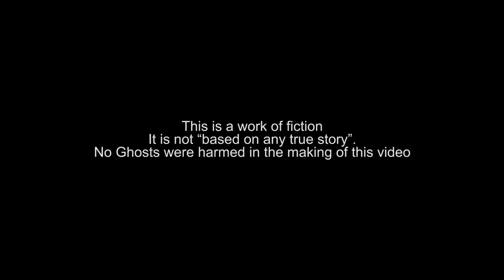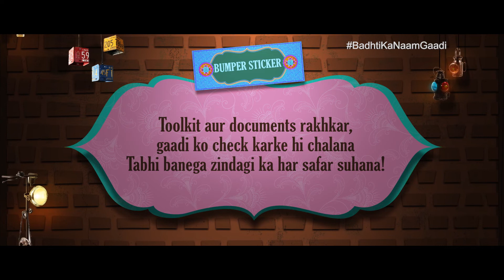Badhti Ka Naam Gaadi | Ep 16 | Dost Ban Gaye Ghost!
Daboo trusted Bablu. But he ignored the fact that Bablu was not ready. This led to their untimely demise in a road accident. Watch the 16th episode of Badhti Ka Naam Gaadi to find out what happened that day.